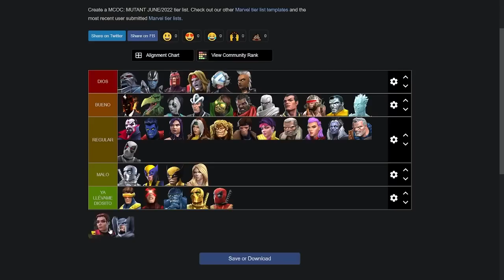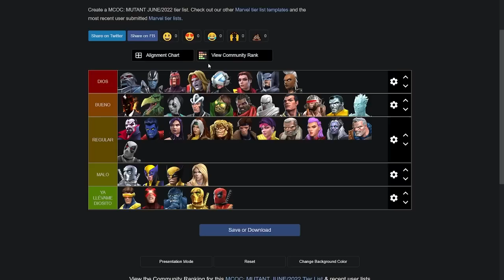TIER LIST MUTANTES | ¡LA MEJOR CLASE! | MCOC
Primera lista que hacemos, dejen en los comentarios que tal estuvo y que podemos mejorar.